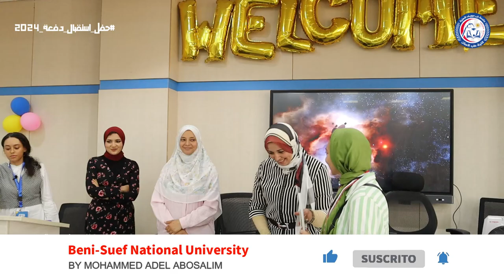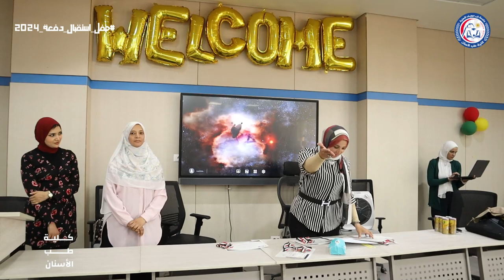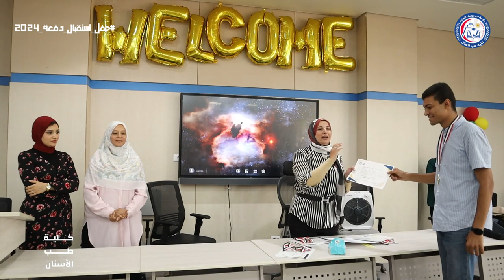تكريم أوائل كلية طب الأسنان دفعة 2023 خلال حفل استقبال دفعة طلاب 2024